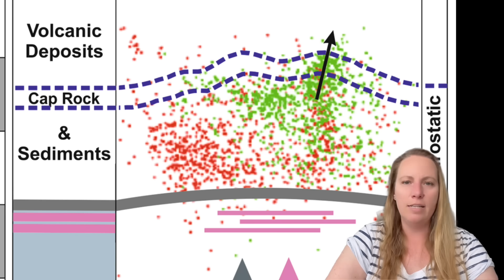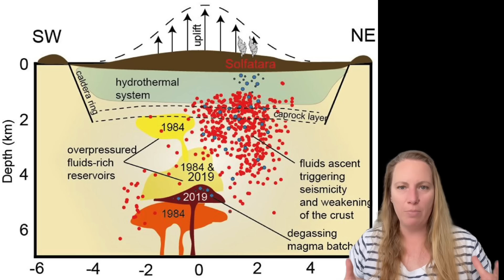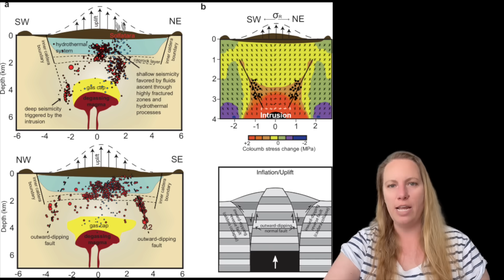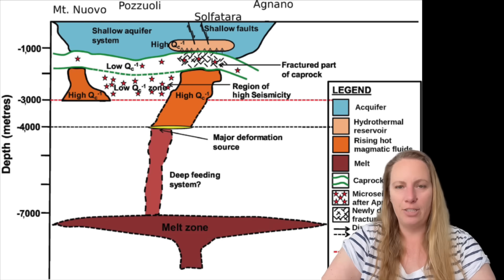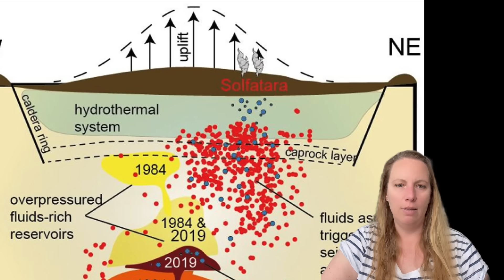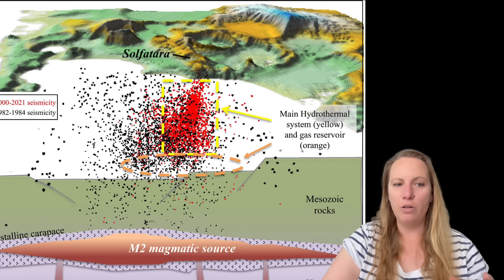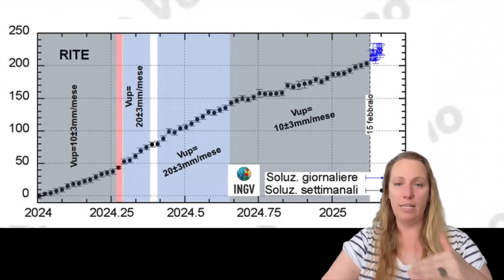Instead of one large Uplift, many minor Uplifts will suffice to break the already weakened rocks !!!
NO matter whether the ground at Campi Flegrei Super Volcano in Italy near Naples is RISING OR SUBSIDING, there is constant stress and breaking of the crust ! This is shocking !